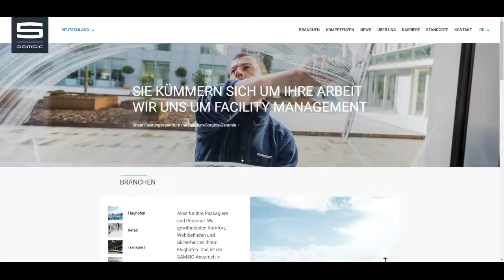Launch of Samsic Germany's website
Le 11 juin 2019, Epex, filiale alémanique du Groupe Samsic, est devenue Samsic Germany et dévoile son nouveau site internet.